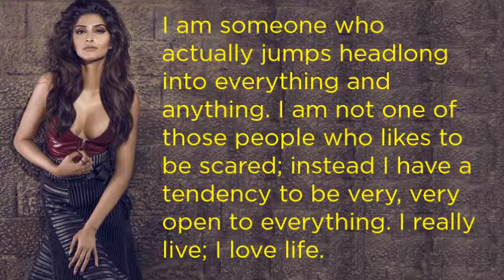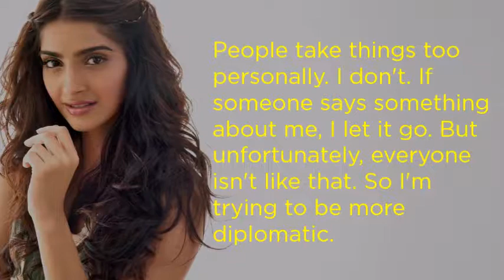10 Best Quotes By Sonam Kapoor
Sonam Kapoor is known for a lot of things. She is known for her performances, her epic fashion sense and for lacking a brain-mouth filter. She likes to shoot from the hip, and boy is she good at it. Here are a few of her select quotes that deserve a double facepalm.